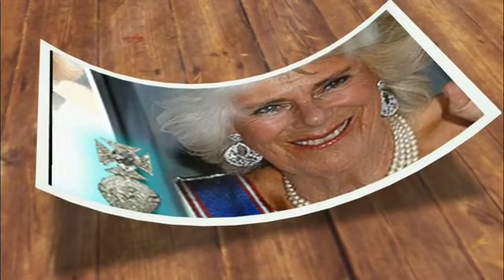KICKED OUT!🔴 Prince Harry angrily kicked out Camilla from his house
King Charles, Queen Camilla, Prince William and Prince Harry all shared the royal residence.Queen Camilla and King Charles have lived at Clarence House since 2003, two years before their wedding, but it was previously the residence of many other members of the royal family.

Not only did the Queen Mother live in the London property from 1953 until her death in 2002, but Prince William and Prince Harry also moved into the four-story home the same year as their father. While William left home after marrying Princess Kate in 2011, his younger brother continued to live there until 2012.It's well documented that the king made many changes to the royal residence before moving there, including updated color schemes, personal artwork, and new furnishings, but Queen Camilla also made sure to leave her mark on her property.

According to the Duke of Sussex, he "might care" that his stepmother had made a major change to her specific living space. Remembering the moment his wife Meghan Markle first visited Clarence House, he wrote in Spare: "I had also mentioned that I had lived here at Clarence House from the age of nineteen until at about twenty-eight. After that." When I moved out, Camilla turned my bedroom into a walk-in closet. I tried not to worry about it. But especially when I first saw it, I did not care.

The Duke moved into William and Kate's former home, Nottingham Cottage, in 2013 and stayed there until after his royal wedding to Meghan Markle in May 2018. Harry admitted he had hoped to spend more time with the Prince and Princess of Wales and their young children to spend since they lived so close to each other.

 “They were half a football field away, just behind a stone courtyard, so close that I could constantly see their nanny walking by with the stroller and hear their elaborate renovations. I thought they would have me with them at all times." Now. Every day.“But day after day it didn’t happen. “I see,” I thought. "You're busy! Starting a family! Or maybe... they don't want a third wheel? Maybe things will be different when I get married?'" he wrote.

Harry and Meghan then moved to Frogmore Cottage in Windsor in early 2019, where they briefly lived with their son Prince Archie. The Duke justified his decision to move to another royal residence by saying Nott Cott was “charming but too small”.The couple reportedly spent £2.4 million - which they later paid back to the taxpayer - renovating a posh family home before quitting their roles as senior royals and moving to the US.

 While they have made a few visits to their British home in recent years, Charles is said to have asked for the keys in 2023 following the release of Spare. It is now unclear where Harry stays during his visits. The accommodation he chose is believed to be a hotel after returning to the UK to visit his father, King Charles, following his cancer diagnosis in February.